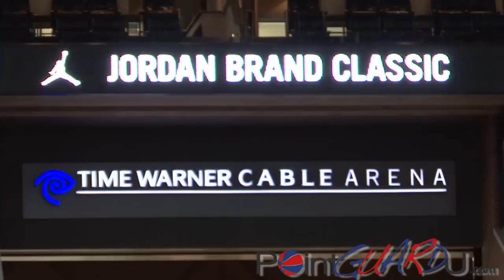PointGuardU.com: Jerrett, Tarczewski, and Ashley at the 2012 Jordan Brand Classic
Grant Jerrett, Kaleb Tarczewski, and Brandon Ashley at the 2012 Jordan Brand Classic in this video by PointGuardU.com